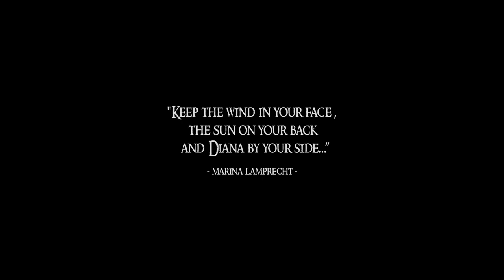'Crumpton Safari Namibia 2020' (Trailer)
Join African Jack and Kwando Productions as we travel throughout Namibia with the Crumpton family...

Outfitters:
Hunters Namibia Safaris
Huntafrica Namibia Safaris

BOOK YOUR EXPERIENCE
BOOK YOUR CAMERAMAN